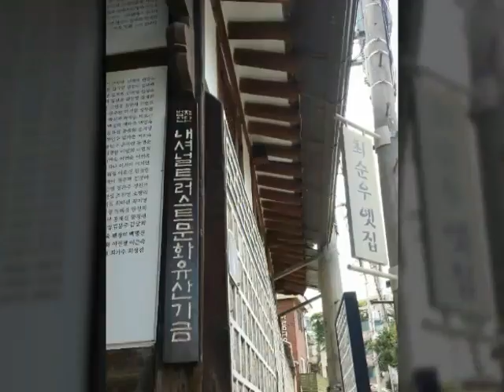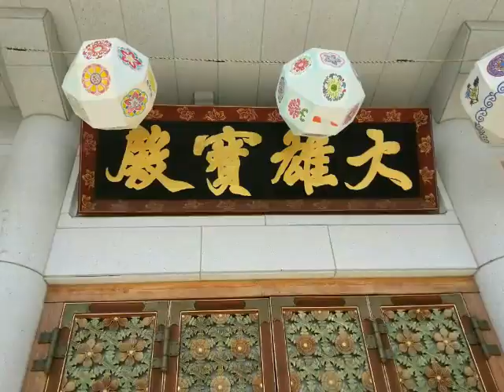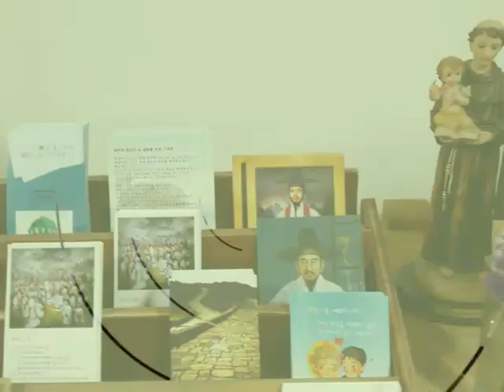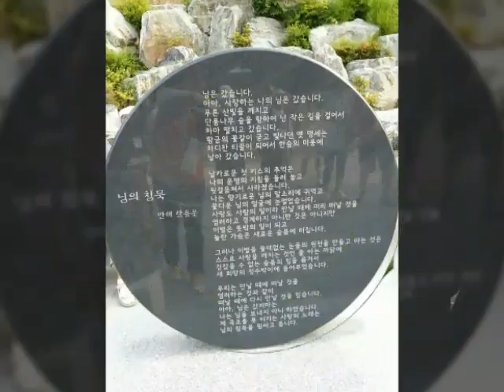도이 김재권다니엘 시인과 함께 떠난 '성북동 문학기행'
새천년복음화사도직협회,복음화학교,하느님백성 공동체 회원과 초대한 다섯분 수녀님(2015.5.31)